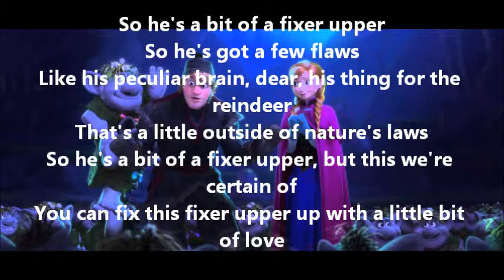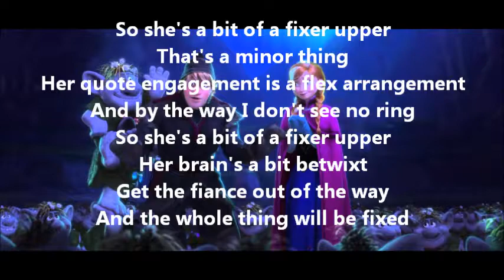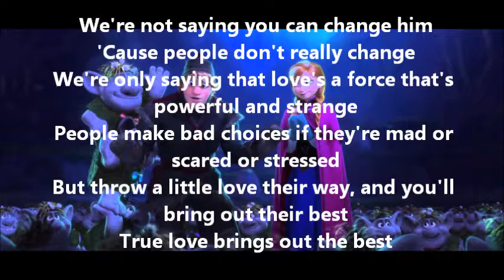Frozen Fixer Upper (Lyric Video)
Frozen Fixer Upper
This is the last song for Frozen, so now I will start on something else:)